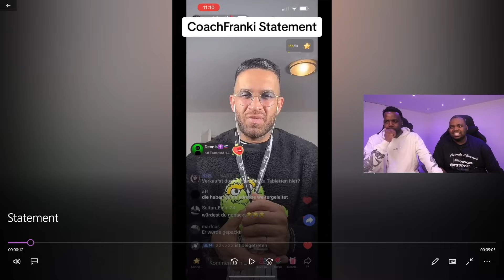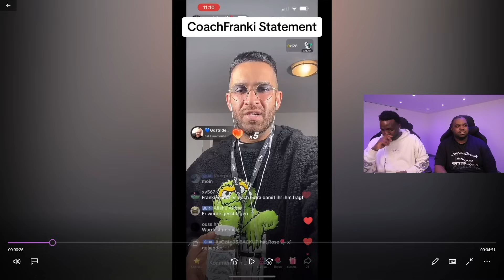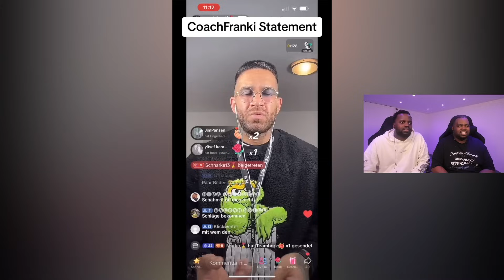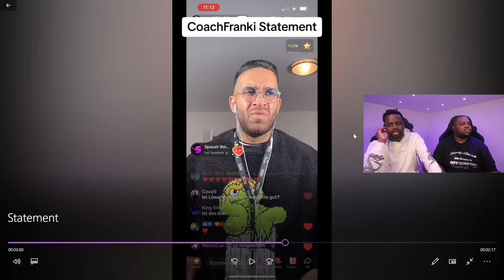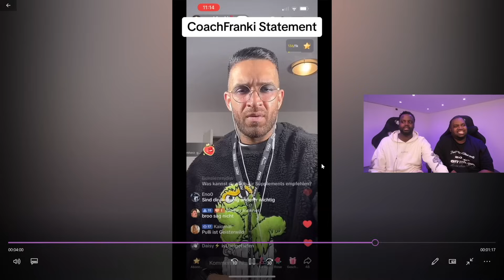COACH FRANKY STATEMENT ZU DEN LEUTEN DIE BEI IHM WAREN